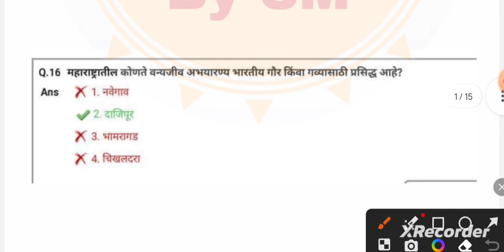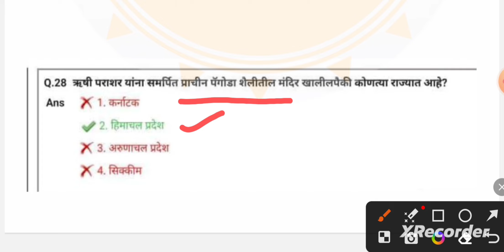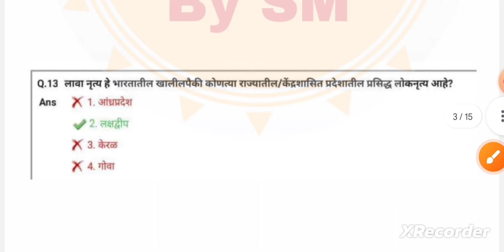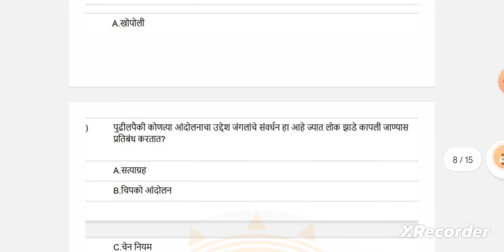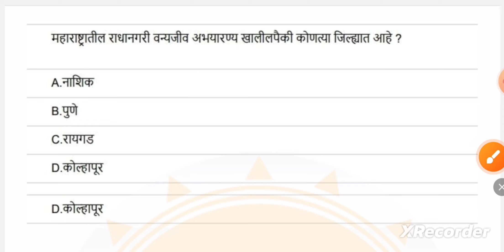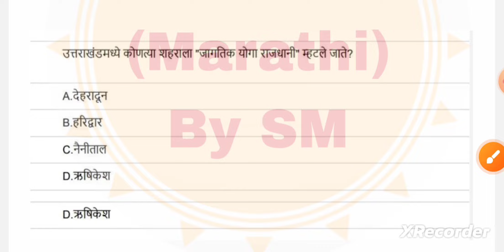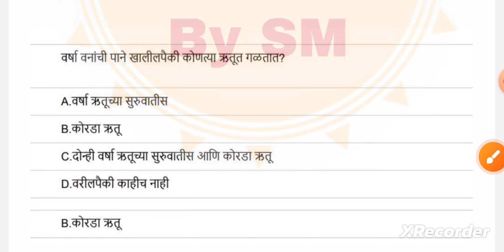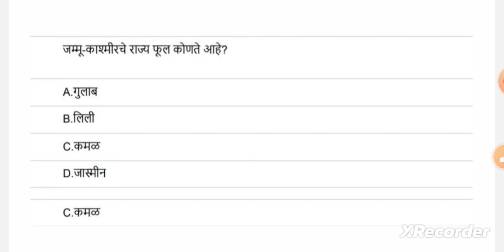Talathi Bharti Previous Year TCS/IBPS Questions Series Bhugol 06 Geography 06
Forest Department
Arogya Sevak
Jilha Parishad bharti
Lipik bharti
Sevak bharti
Spardha pariksha bharti
Vanrakshak bharti
TCS PYQ
exam pyq
tcs/ibps pyq
history tcs pyq
etihas tcs pyq
bhugol pyq
geography pyq
current affairs
gk
talathi exam pyq
talathi imp pyq
talathi imp pyq
maharashtracha etihas
bhartacha etihas
adhunik bhartacha etihas
police bharti